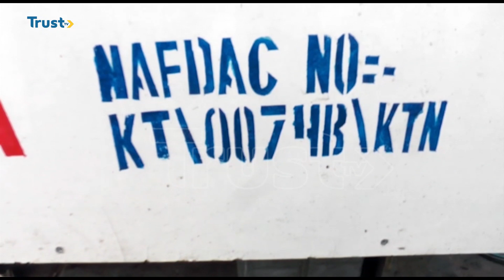Katsina Residents Make Fortune Selling Tasty, Fried Grasshopper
Grasshopper is a tropical insect which feeds on plants and other grasses in tropical and semi-arid regions which favors its existence. It is now consumed as a tasty delicacy in Katsina.

Abdullahi Yamadi reports that residents take advantage of the abundance of grasshoppers in the state and turn it into a lucrative business for domestic and export purposes to make ends meet.